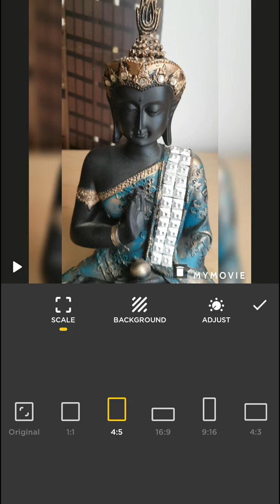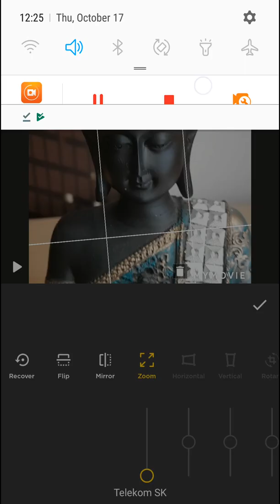How To Zoom In MyMovie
In this video you will learn how to zoom in Mymovie , transferwise ‏‏‎ ‎

GET AMAZING FREE Tools For Your Youtube Channel To Get More Views:
Tubebuddy (For GROWTH on Youtube):